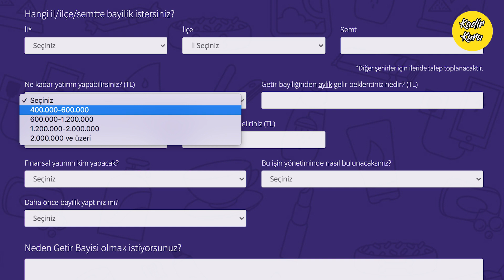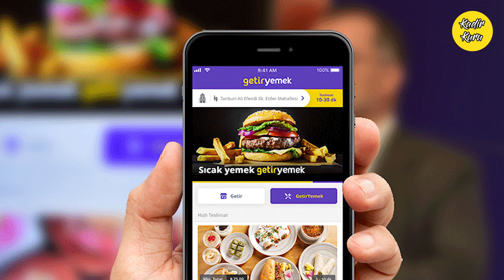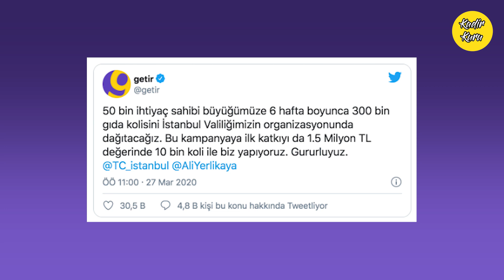Getir'in Hikayesi - Getir kurucusu kim? Getir, Getir Yemek, Getir Büyük nasıl kuruldu?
getir kimin, getir kurucusu, getir reklamı, getir bi mutluluk reklam, getir bi mutluluk müzik,

Ben Kadir KURU. 26 yaşındayım. Yüksek İnşaat Mühendisiyim ve özel bir üniversitede akademisyen olarak çalışıyorum. Sürekli yeni fikirler üretmeye ve boş durmayıp bir şeyler yapmaya bayılırım. Öğrenmeyi ve öğretmeyi çok seviyorum. Bu nedenle bu kanalı açma kararı aldım, öğreterek öğrenmek için. Bu kanalda sizle uzun bir yolculuğa çıkacağız markaların başarı hikayelerinden, müziklerden, filmlerden, edebiyattan, spordan, teknolojiden, bilimden, üniversite eğitiminden, Türkiye'nin sorunlarından yani kısacası her şeyden ve herkesten konuşacağız. Her geriye dönüp bakışımızda da ne denli uzun bir yol aldığımızı fark edeceğiz. Yeri geldiğinde goy goy da yapacağız tabi 🙂Takipte kalın, keyifli seyirler 😉